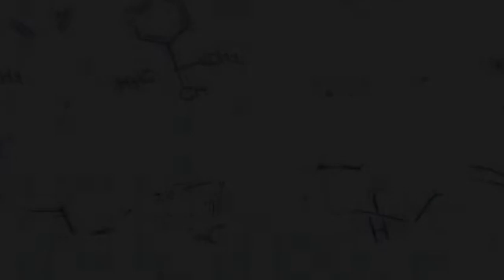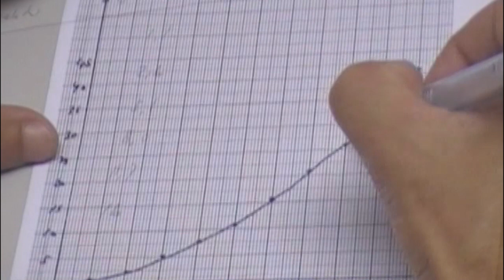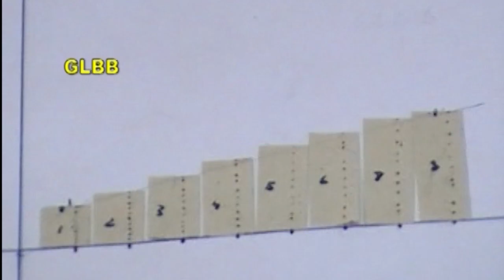Video percobaan GLBB menggunakan pewaktu ketik (ticker timer) hingga membuat grafik [Part 2]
dalam video kali ini dijelaskan bagai mana penggunaanalat pewaktu ketik (ticker timer) untuk percobaan GLBB (gerak lurus berubah beraturan). dari mulai pemasangan alat. hingga pembuatan grafik untuk melihat perbandingan waktu dan jarak tempuh.